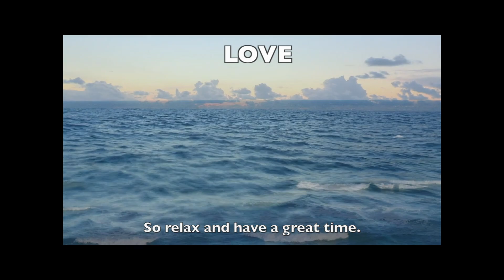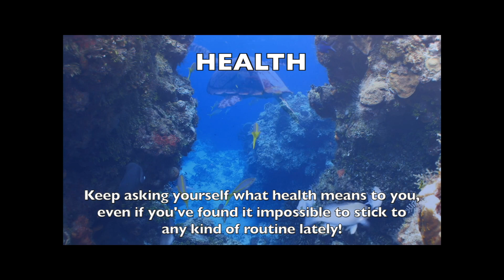What we do today is what matters most. Cancer daily horoscope - Jun 26, 2019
What we do today is what matters most.

Cancer daily horoscope - Jun 26, 2019